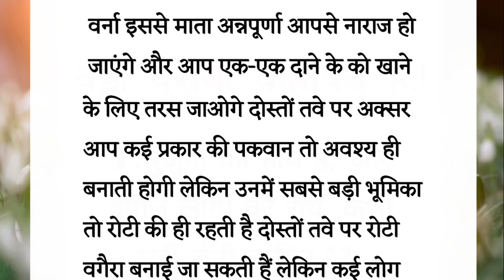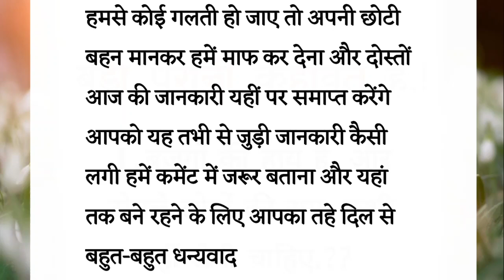ऐसा अनर्थ मत करना तवे पर ये चीज कभी मत बनाना भयंकर दरिद्रता आती है | kitchen tips